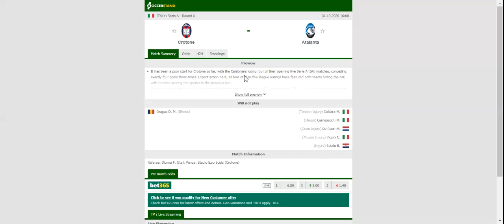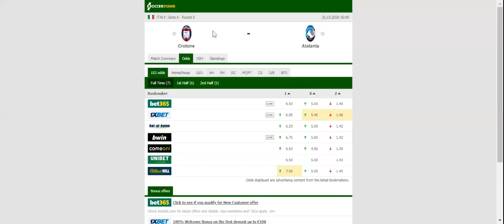CROTONE VS ATALANTA PREDICTION & BETTING TIPS - 31/10/2020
2021 college football predictions,
2019 college football predictions,
2020 ncaa football predictions,
nc state football predictions 2020,
2020 nebraska football predictions,
2020 uga football predictions,
10 football predictions 2020,
football songs,
football vines,
football skills,
football daily,
football games,
football khela,
football live,
football pump up,
football anime,
football analysis,
football asmr,
football agility drills,
football american,
football academy,
football anthem,
football boots,
football big hits,
football bloopers,
r/b football,
f c b football,
mattyb football,
s.a.b football,
football chants,